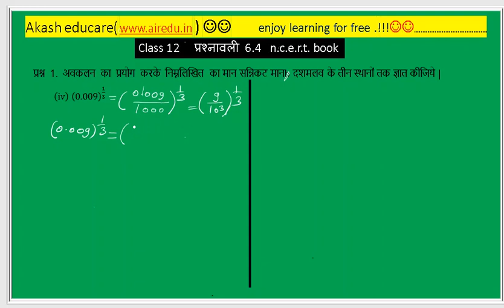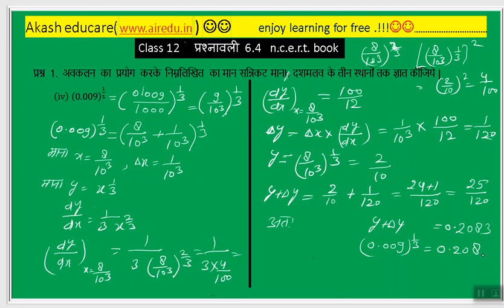CLASS 12 MATH EXERCISE 6.4 Q1.4